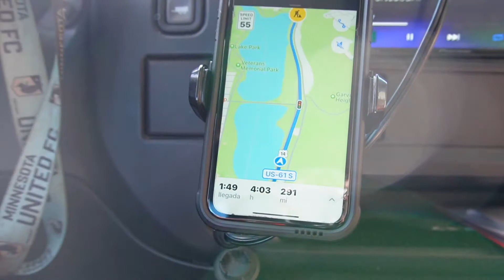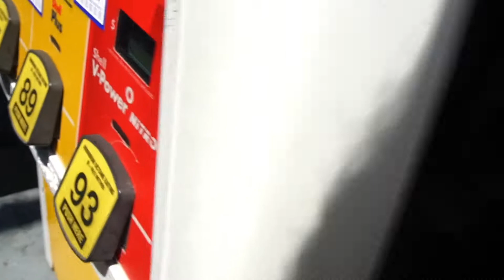Chicago Mini Trip-VLOG 2@651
In this VLOG @elrickymn444 goes to Chicago & Davids Birthday Party!!

Follow the 651 Gang Down Below 0_0

Ending Song: EEM TRIPLIN - AWKWARD FREESTYLE (AUDIO)